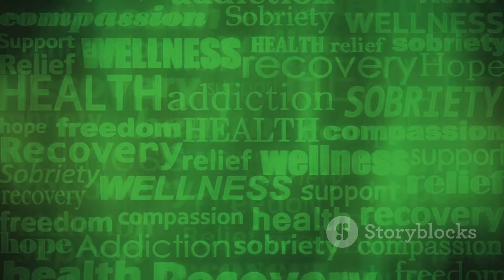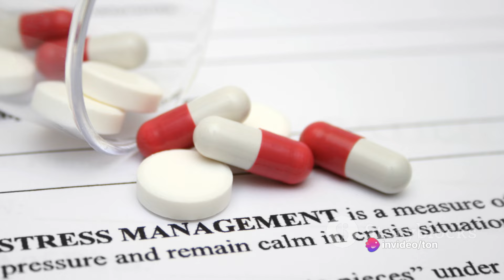How easy is it to Stop Drinking Alcohol?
In this video, we're diving deep into the science-backed strategies and expert advice on how to quit alcohol for good. Whether you're looking to make a positive change in your life or support a loved one on their journey to sobriety, this comprehensive guide has got you covered. Learn about practical tips, coping mechanisms, and the benefits of living an alcohol-free life. Let's support each other in making healthier choices.
See Less

OUTLINE:
00:00:00
The Impact of Alcohol on Health and Lifestyle

00:00:58
Recognizing the Problem

00:01:59
Making a Plan

00:04:15
Seeking Support

00:06:30
Taking Care of Your Physical Health

00:08:32
Managing Cravings